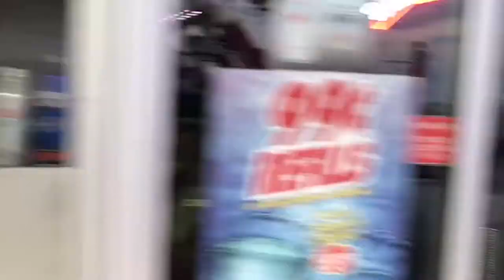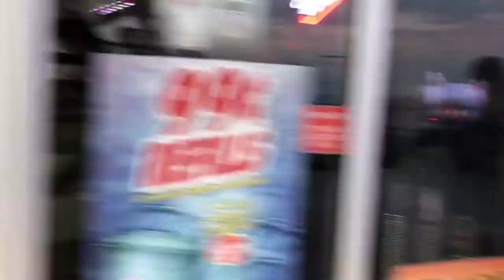Graffiti Wall | Houston, TX | Pleasure Pier | Final Vlog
Hope you guys enjoyed my trip to houston! The graffitiwall was dope and so was the pier! I had so much fun and want to thank my bro Julian for making the trip possible.